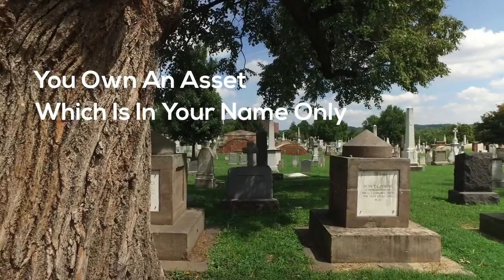Estate Planning Basics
This is a two minute easy to understand explanation of how estate planning works.